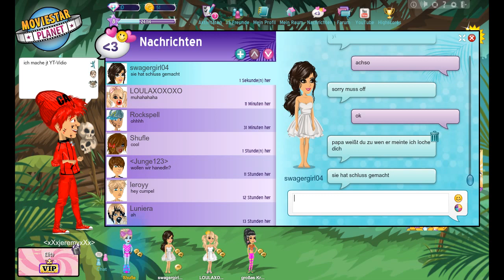MSP_die Folge (1)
WAS die hat Schluss gemacht